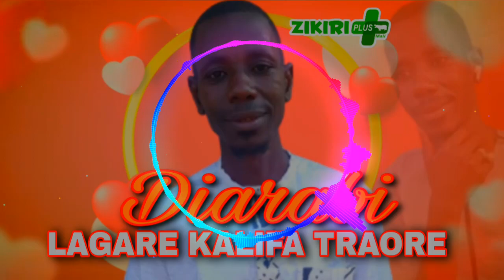Lagare Kalifa Traoré - Diarabi